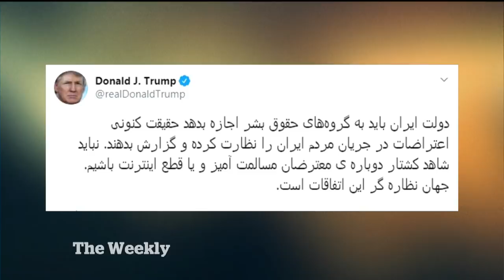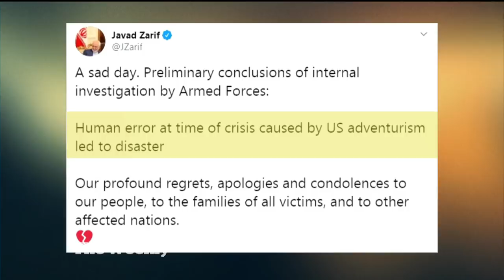How the Iran plane crash investigation got political | The Weekly with Wendy Mesley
After three days of denial, Iran admitted that its own surface-to-air missile shot down Flight 752, killing 176 people, including 57 Canadians. The crash investigation is now highly politicized. Wendy Mesley investigates the Canadian casualties, and the search for answers.